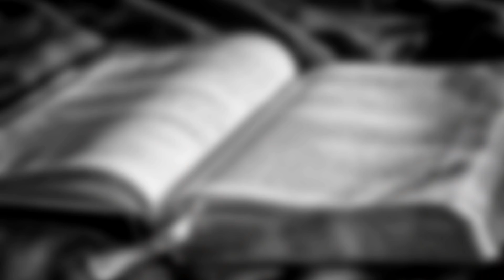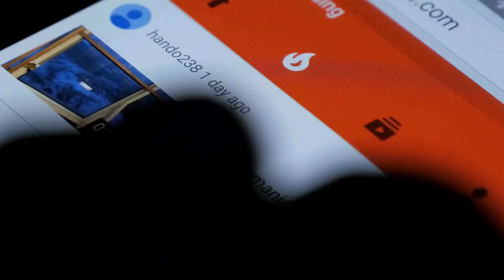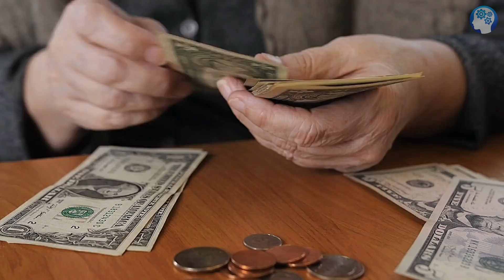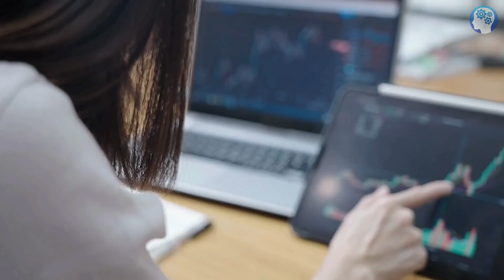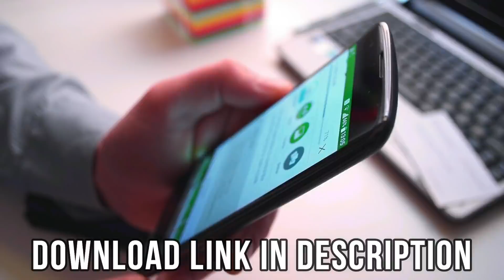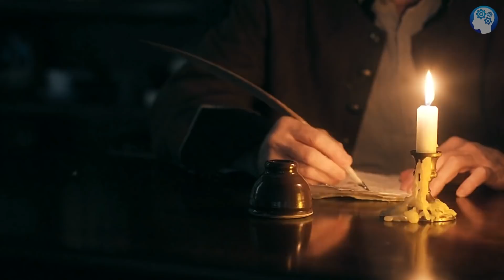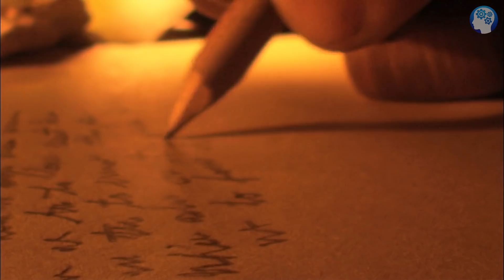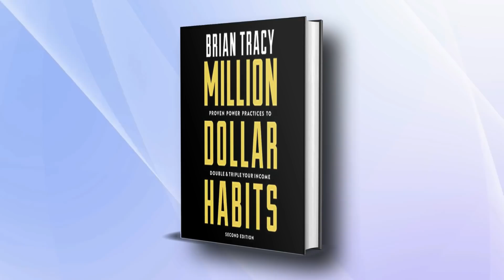Million Dollar Habits by Brian Tracy Audiobook | Summary by Brain Book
🔴 "Million Dollar Habits" by Writer Brian Tracy is is probably one of the most comprehensive books on habits, mindset, and perspective on life and wealth. 95 percent of what people think, feel and do, is determined by habits. Tracy teaches readers how to develop the habits of successful men and women so they too can think more effectively, make better decisions and ultimately double or Triple their income. Readers will learn how to organize their finances, increase health and vitality.

(Valid Till 31st May Only)

            ⌛ Video Time Stamps
00:00 Introduction to Book Million Dollar Habits
01:31 Chapter 1 - आप वही है जो आप करते है
03:11 chapter 2- आपकी आदतें कहा से आती है
04:37 Chapter -3  सफलता की मास्टर Activity
06:52 chapter - 4 करोड़पति लोगो की आदतें
09:18 chapter - 5 आदतें जो आपको ज्यादा Pay करती है और तेज़ी से Marketing करती हैं
12:02 KukuFM Special Discount Offer
13:32 chapter -6  बड़े Businessman's की आदतें
15:21 chapter -7  personal effectiveness की आदतें
17:36 chapter -8 दूसरों के साथ अच्छा व्यवहार करने की आदत
19:48 chapter -9  अच्छे  स्वस्थ के लिए आदतें
21:14 chapter -10  Character और Leadership की आदतें

          Lots of LOVE & THANKS !! 🙂